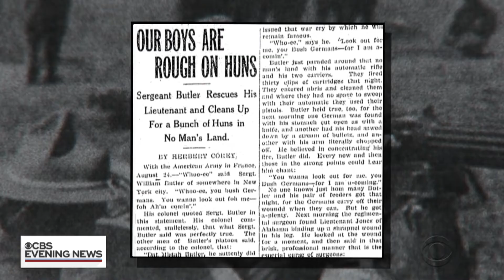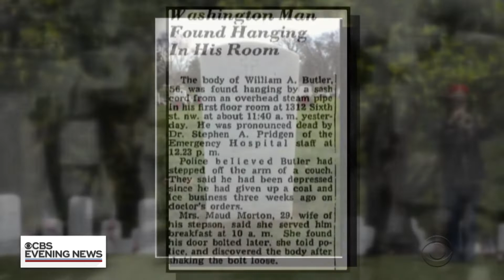Professors set out to prove WWI hero deserves the Medal of Honor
During World War I, Sgt. William Bulter served with the renowned 369th Infantry Regiment, and his heroism made headlines. But he never got the Medal of Honor. But as Chip Reid explains, there's an effort now to change that.